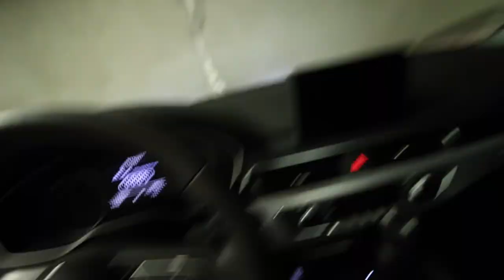The storage unit saga is over - Vlog #259 August 15th 2017